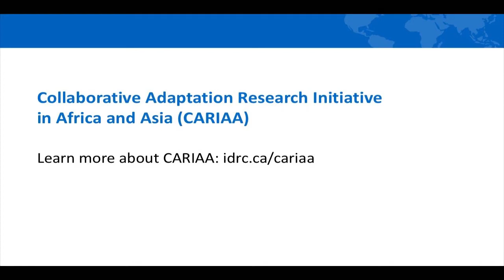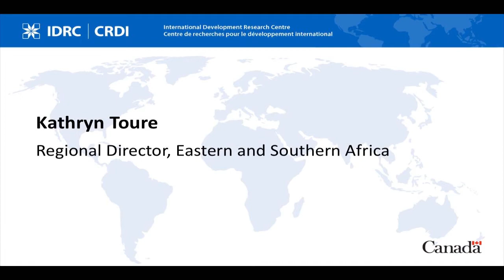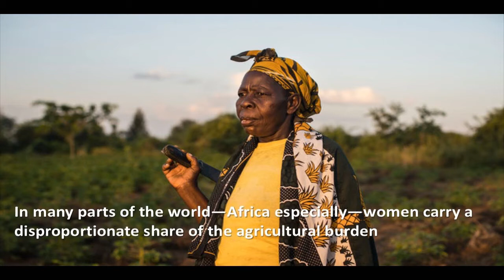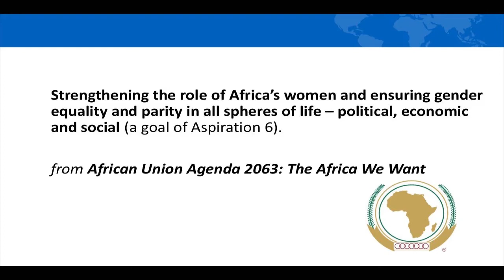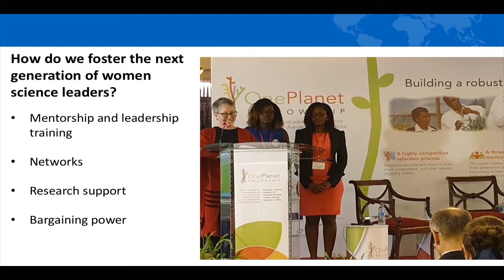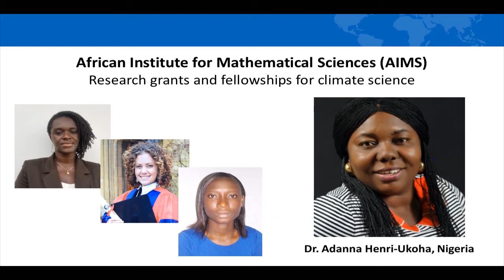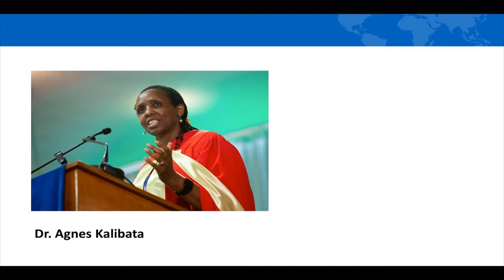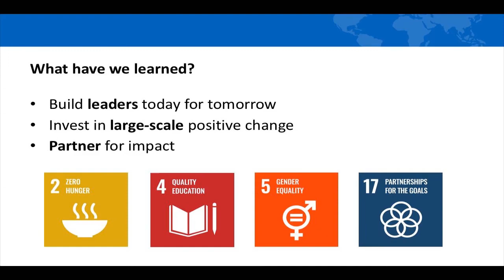IDRC’s Annual Public Meeting 2019